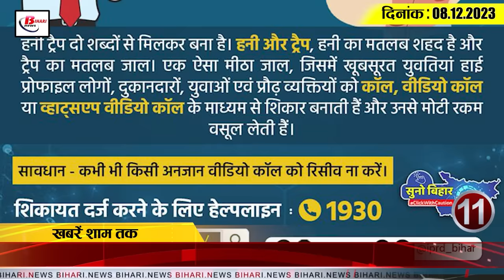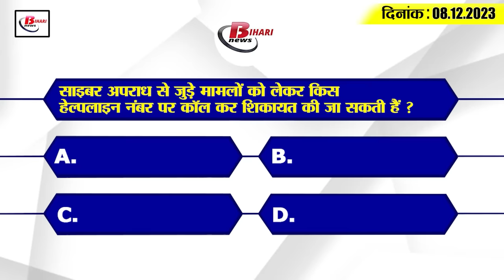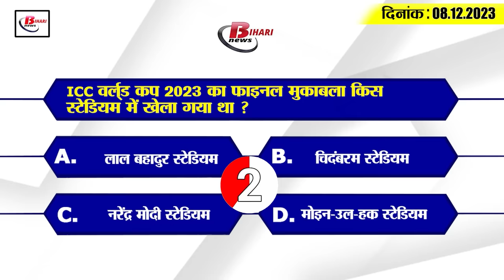Get Today Bihar Evening breaking news of 8th Dec. 2023 on KK Pathak, UNESCO award, Darbhanga AIIMS.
1. High speed internet will be available in villages at low rates.

2. KK Pathak gave relief, changed routine in government schools

3. Operation of many trains in Bihar canceled and routes of many changed.
Due to the non-interlocking work being done for doubling in Lucknow Railway Division, the operation of many trains in Bihar has been canceled by the Railways, while the routes of many trains have also been changed. Let us tell you that the trains whose operations have been canceled include train number 14017 Raxaul-Anand Vihar Terminal Sadbhavna Express, train number 14018 Anand Vihar Terminal-Raxaul Sadbhavna Express, train number 13509 Asansol-Gonda Express, train number 13510 Gonda-Asansol Express. The names of train number 09465 Ahmedabad-Darbhanga special and train number 09466 Darbhanga-Ahmedabad special are included. Apart from this, the operating routes of many trains have also been changed.

4. 'Weavers of Hope' documentary film wins UNESCO award

5. Movement of planes will start from Patna airport every second minute

6. Bihar Primary Teachers Association warned KK Pathak

7. 39 daily wage workers laid off from work

8. Bihar CM will visit Jharkhand in January
9. Bihar government accepted all the conditions of the Center regarding the construction of Darbhanga AIIMS.

10. Smuggler arrested with huge quantity of domestic and foreign liquor in Gopalganj

11. The trap of sweet talks can empty your account

12. Patna High Court gave a big decision regarding lab technicians

13. Lalu family left from Patna to celebrate Tejashwi Yadav's wedding anniversary.

14. ICC gave rating to the pitch of World Cup 2023 final

15. Know what are the rates of petrol and diesel in Bihar today